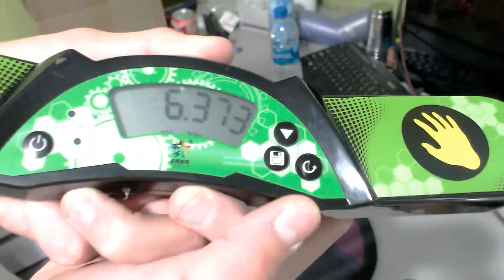Great Times With My New Timer and Cups!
The QiYi mediums come out of the box AWFUL (I legit couldn't get a 9 with them). But after using them for a while they became really good.

The YuXin yellows are actually quite good, they feel different then most sets I own tbh.